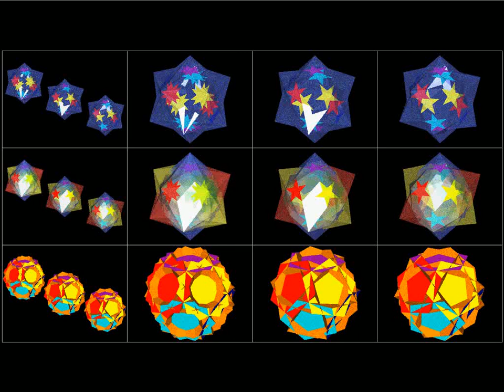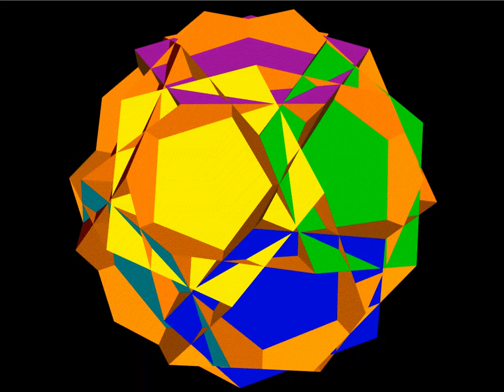Rhombified Stellations of snub dodecadodecahedron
Snub Dodecadodecahedron 5/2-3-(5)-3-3_R and L
Snub Dodecadodecahedron 5/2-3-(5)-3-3_R and L_see through